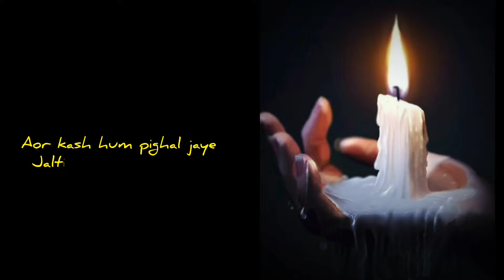Diwali Aor Uski Yadein 💔🪔| Ep -01 | Diwali sad status 2024 | Happy Diwali WhatsApp status 😭